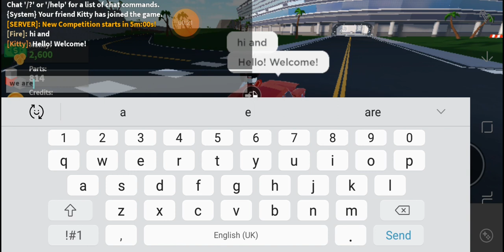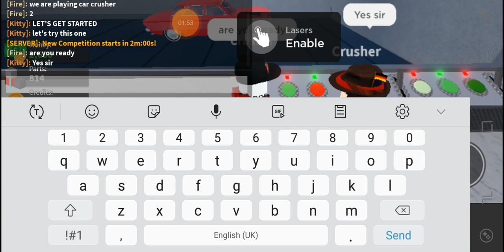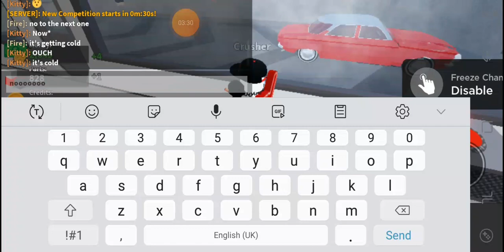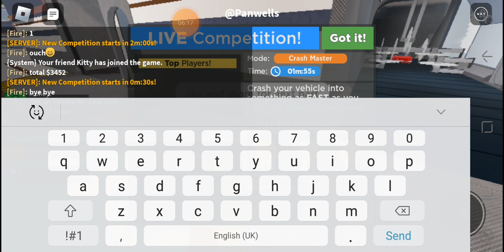playing with new friend (car crusher)